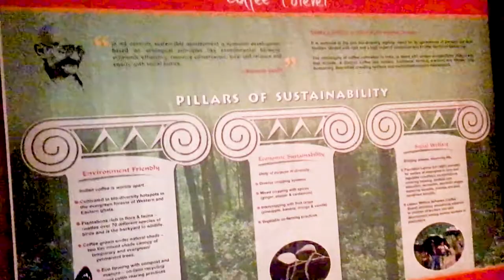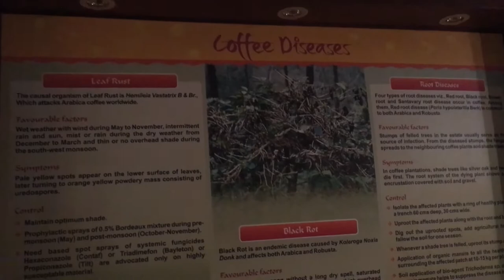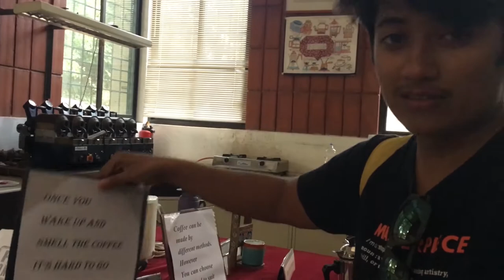COFFEE MUSEUM|CHIKMAGALUR|BIKE RIDE|ZAYN SAYED VLOG|DAY-6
SOO HELLO PEPZ
this video is all abt the coffee museum
in my previous vlog, I was in the coffee plantation and now
I'm in coffee museum.
it's a great place for coffee lover